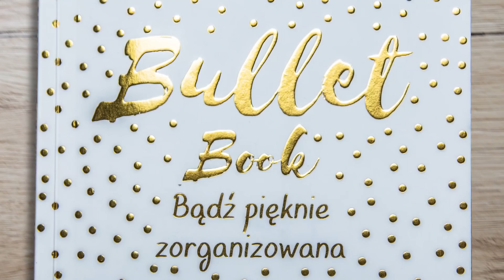Bullet Book. Bądź pięknie zorganizowana | David Sinden